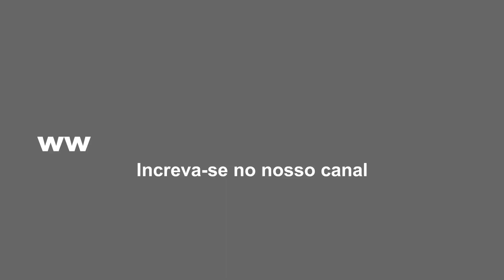Como preparar o barco para subir no travel lift - Minuto Náutico - Marcio Dottori - Vídeo 320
Marcio Dottori - Minuto Náutico - Como preparar o barco para subir no travel lift - Vídeo 320
Precisa usar o travel lift da marina e não sabe como? O Marcio Dottori explica nesta videodica!

Texto e apresentação: Marcio Dottori
Imagens e edição: Mozart Latorre/Minuto Náutico

Então, não se esqueça de clicar em curtir.